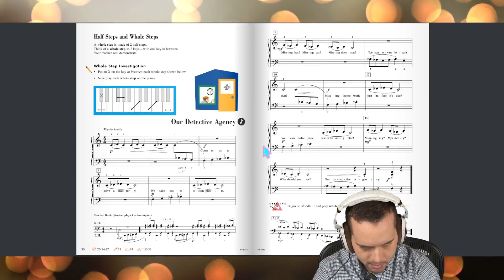Our Detective Agency Faber 2A Lesson Book Page 30